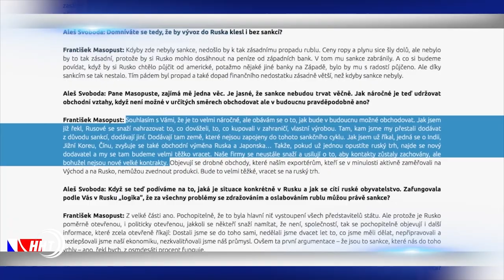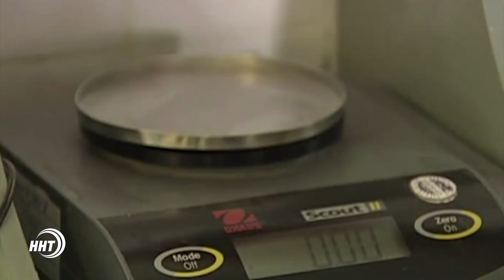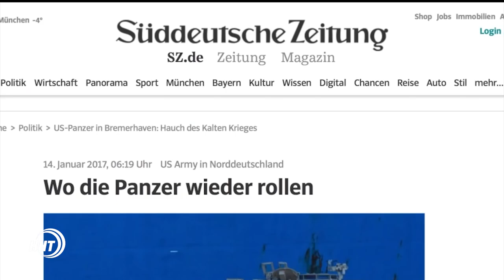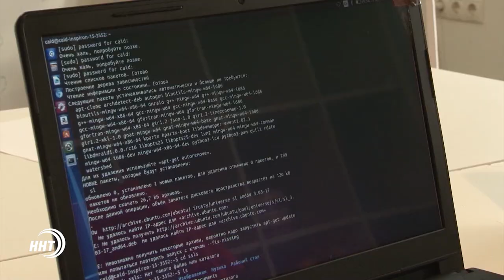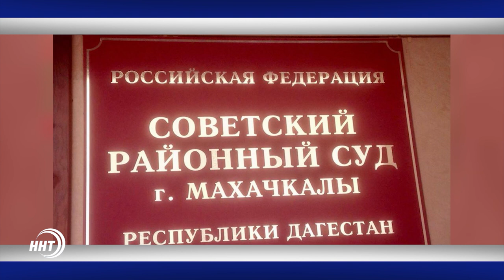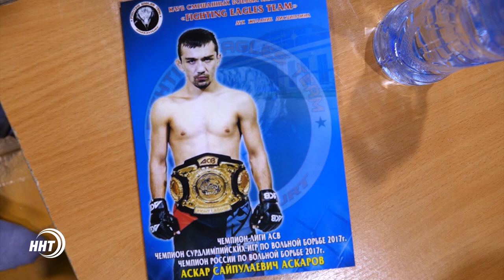Новости Дагестан за 02.11.2017 год